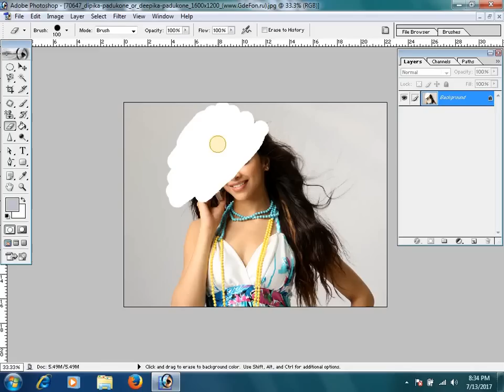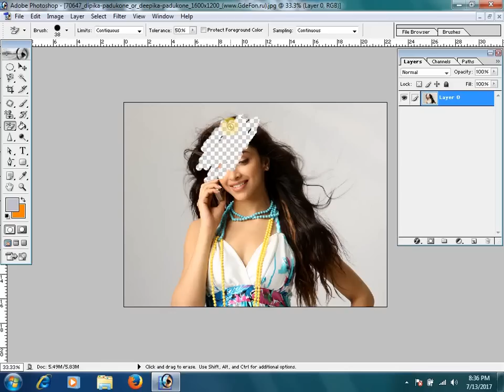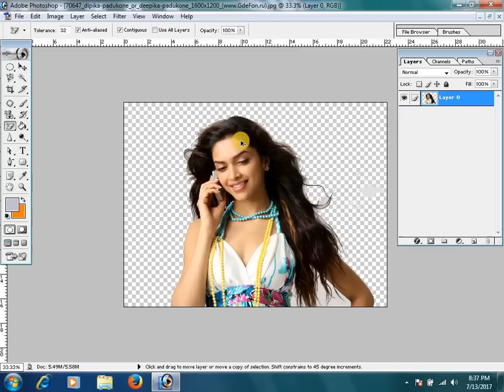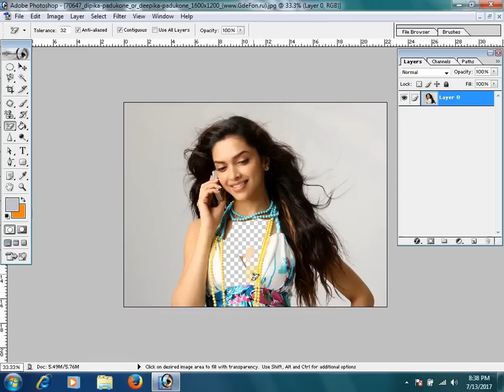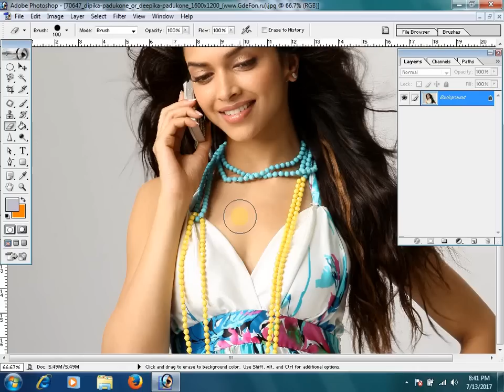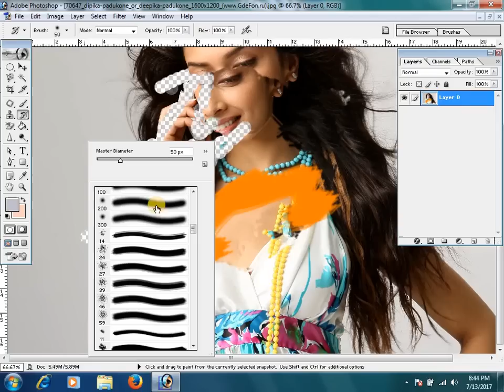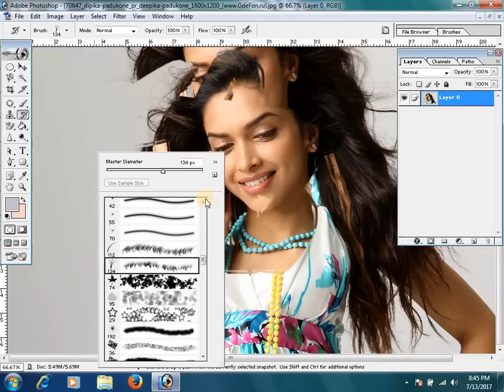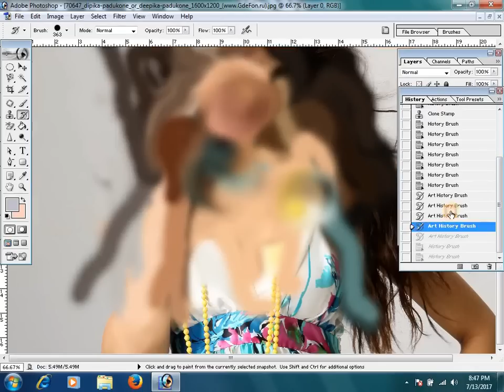how remove cloth in photoshop / कपडे कैसे निकाले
Photoshop Day 6 ,Eraser, And History Brush Tool,